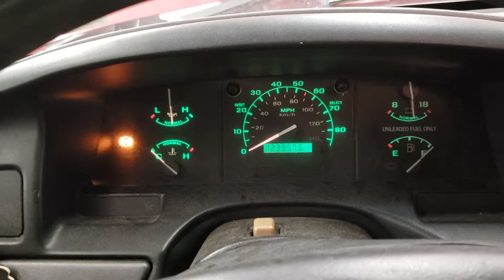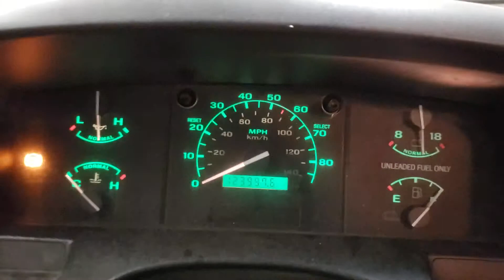FOR SALE - 19E0628 - 1995 Ford F150 - 4.9L